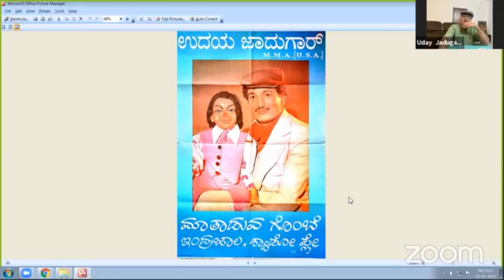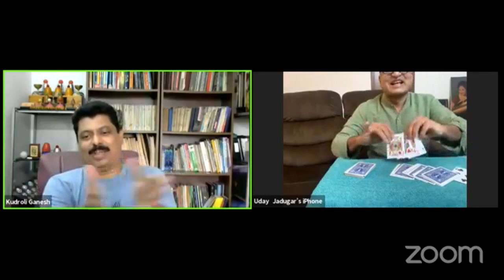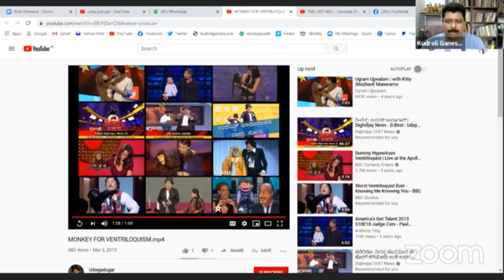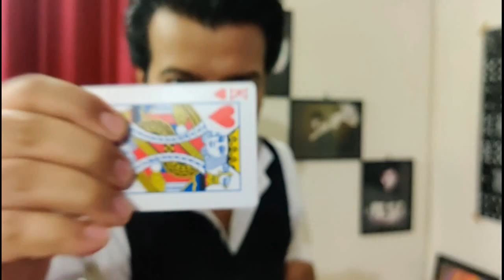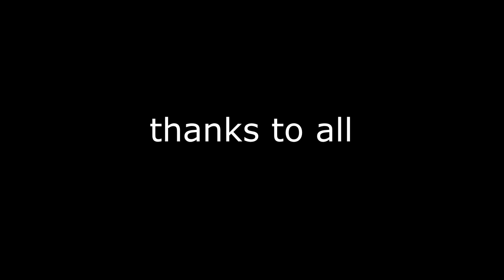Kudroli Ganesh - Magic Talk with Uday Jadugar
Video of “ MATHUKATE MATTU MAGIC “ - Face book live with celebrities conducted by Magician Kudroli Ganesh during the Covid – 19 corona lockdown in India. Celebrities from various fields including Film – Theatre – Music – Art and Magic participated in this virtual interview. They shared their life journey. Kudroli Ganesh conduced the interview with interesting video and photo presentations of the celebrities some of which was edited on the YouTube to comply with copyright guidelines. The interview is done over computer/ mobile. The Interview is in Kannada and Tulu Language.